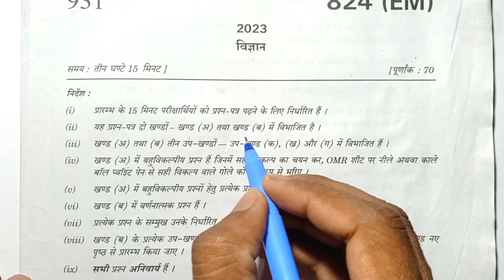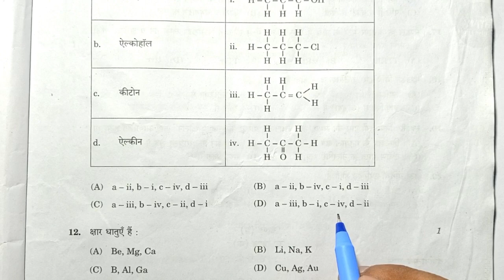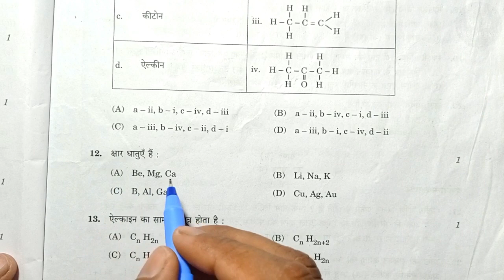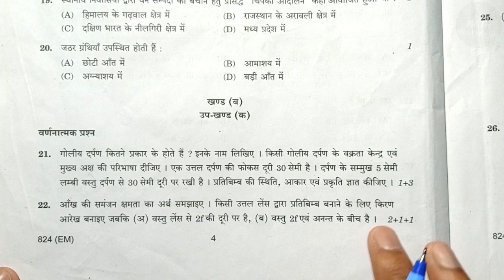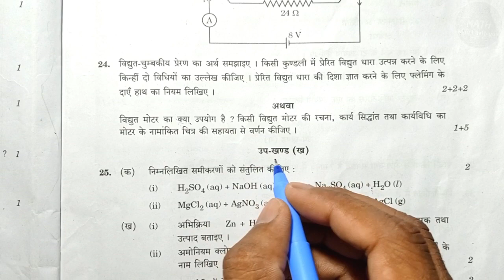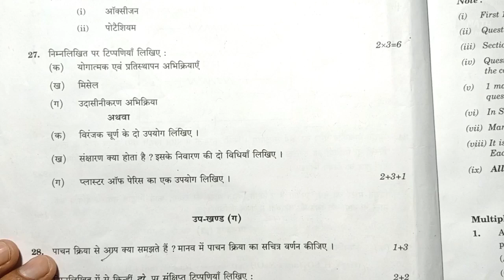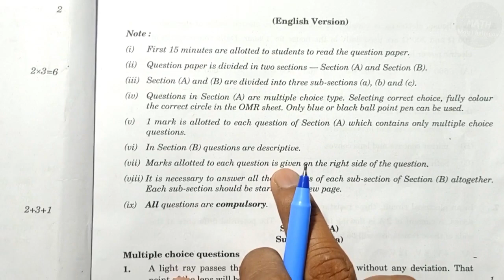UP board class 10 science pepar 2023 | यूपी बोर्ड 2023 कक्षा 10 विज्ञान का पेपर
Your Queries👇
up board 10th class science question paper
up board science 10th paper 2023
up board science  class 10 paper 2023
up board class 10  science paper 2023 solution
class 10 science privious year question paper
privious year question pepar 2023
2023 question pepar in hindi
up board class 10 science pepar
privious year question pepar download
class 10 science pepar download pdf
class 10 science paper 2023 up board
up board 10th science paper 2023
up board high school science paper 2023
class 10 science paper 2023 up board solved
board class 10 science paper 2023 solutions